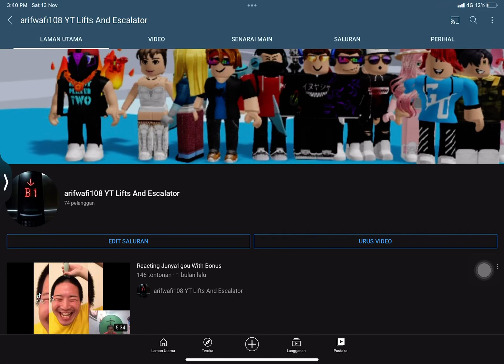I almost getting to 80 Subs